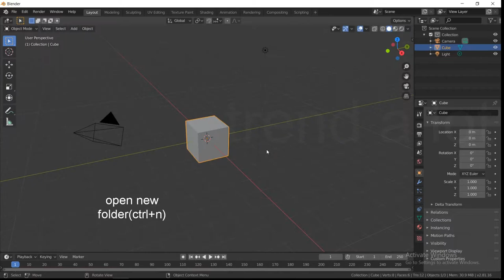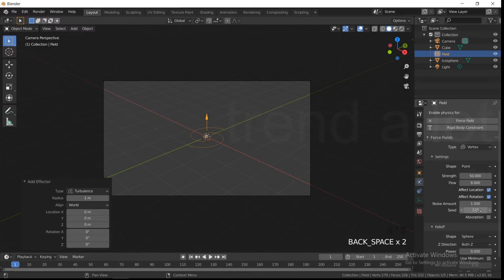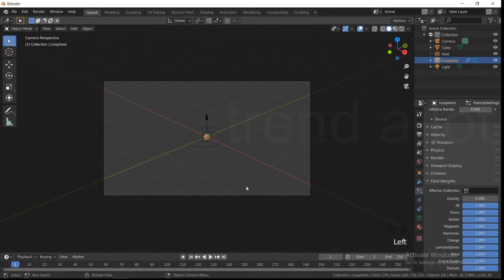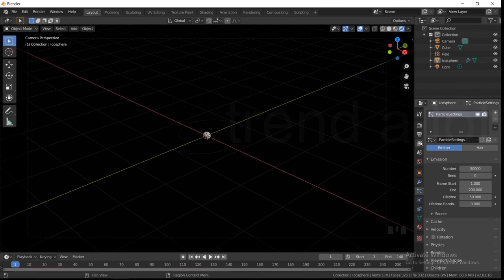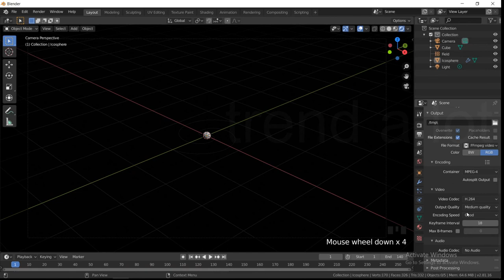blender make milky way galaxy in 4min in Tamil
Make the Galaxy spin

Blender Tamil Learn blender in Tamil in few simple step
if you have any problems with the video or doubts about the content